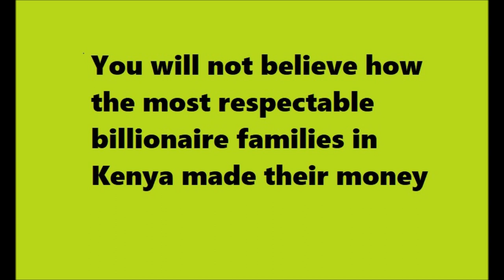How The Richest Billionaires in Kenya Made Their Dirty Money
How the rich and mighty in Kenya made their money is the kind of story that is NOT for the faint-hearted.